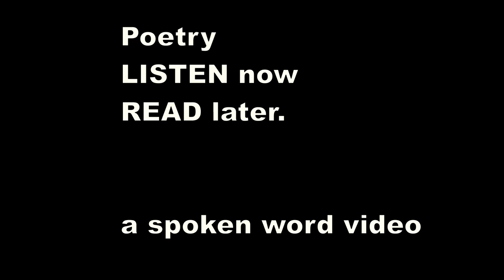Ivor Gurney - Strafe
This was written in the trenches of World War One.

The "crump" was the bursting of a German shell, often the widely used 5.9 incher.

Framilode is a small village on the River Severn.

The " crumps " are falling twenty to the minute.
We crouch, and wait the end of it — or us.
Just behind the trench, before, and in it,
(0 Framilode ! O Maisemore's laughing linnet !)
Here comes a monster like a motor-bus.